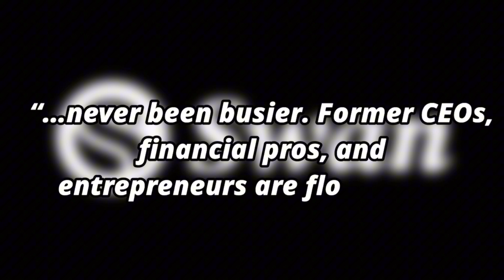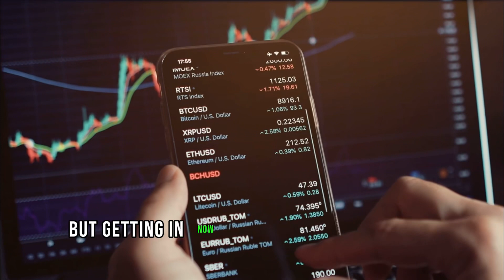BITCOIN Bull Trap? OR Is The Crypto Winter Finally Over?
Welcome, crypto enthusiasts! In today's deep dive, we tackle the chilling saga of the Crypto Winter that's sent shivers through the market for the past couple of years. Brace yourselves as we unpack recent developments that might just thaw out the icy grip on the crypto scene.
Bitcoin recently surged past $37,000, sparking debates on whether the Crypto Winter is finally giving way. But, remember, crypto ain't got no Punxsutawney Phil predicting its seasons. Questions linger, despite a whopping 77% increase in the total crypto market cap from $823 billion to a staggering $1.4 trillion.
According to market cap surges, we might be out of the Crypto Winter, and Steven Lubka from Bitcoin financial services Swan confirms the buzz, saying they've never been busier. Former CEOs, financial pros, and entrepreneurs are flocking in, adding a new dynamic to the crypto landscape.